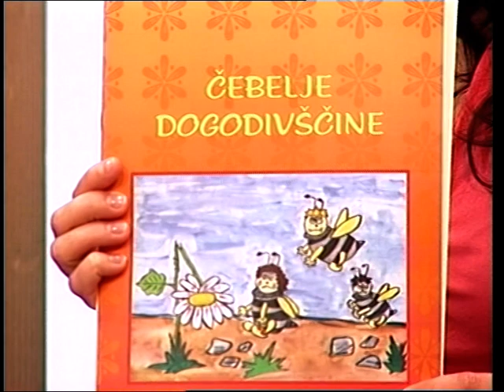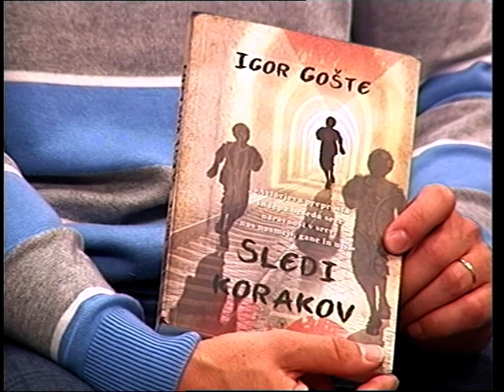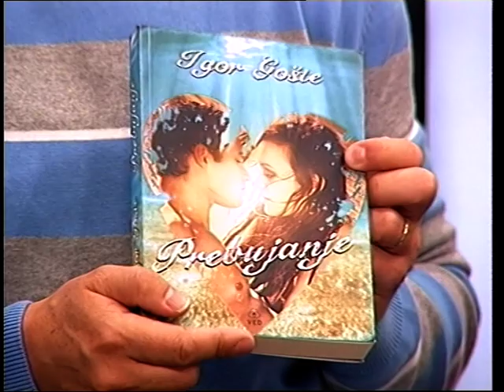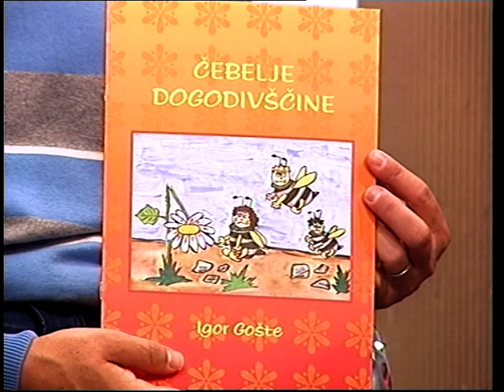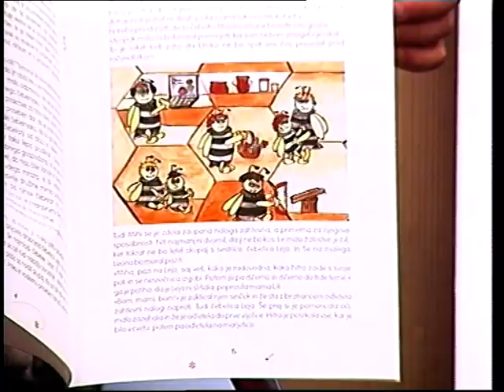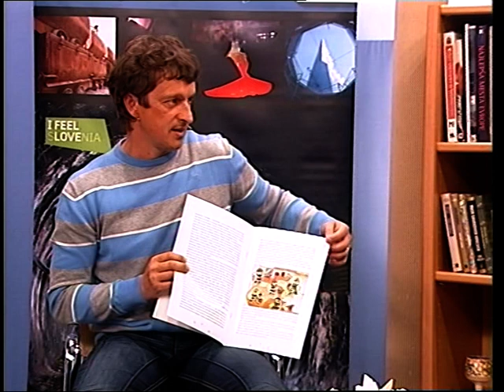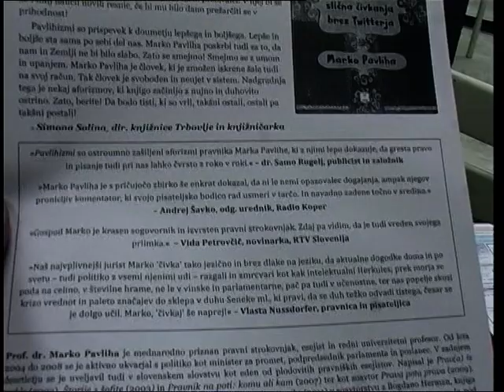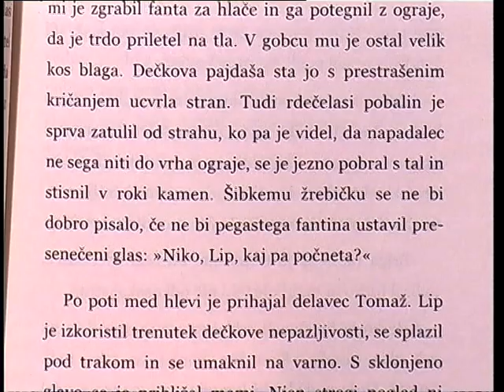Minute za kulturo: gost Igor Gošte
Minute za kulturo je oddaja televizije ETV